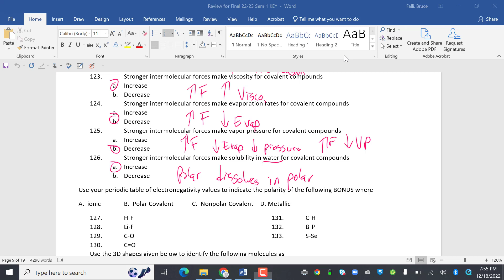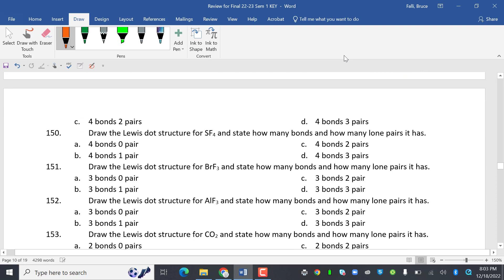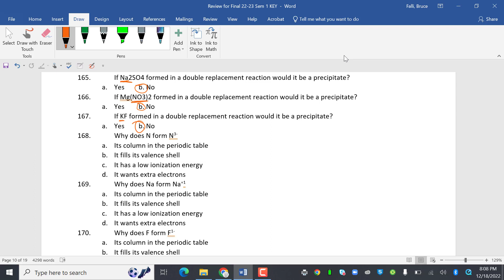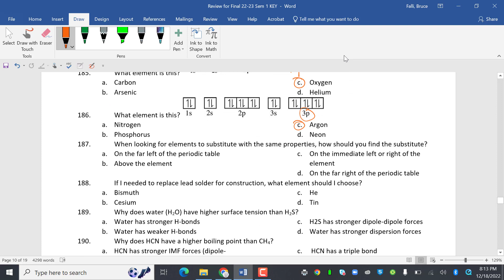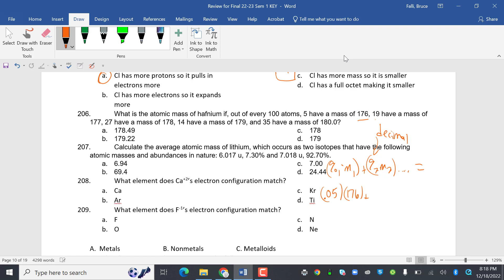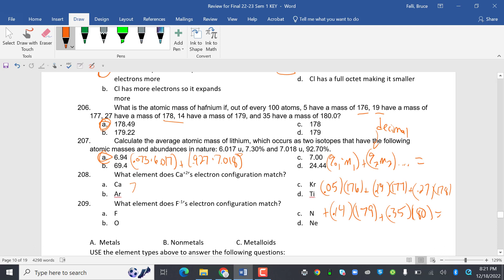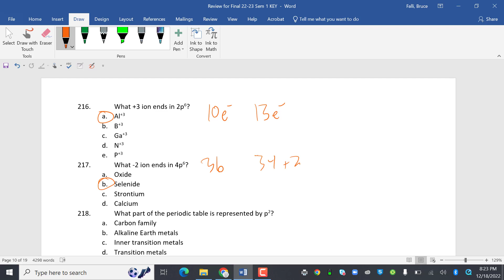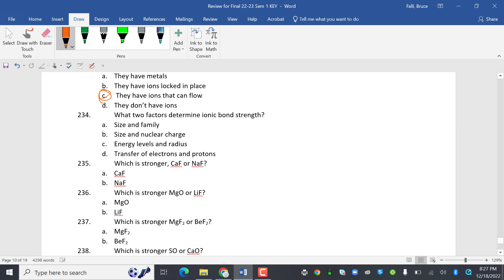LTHS Chem accel video Key of Final Exam review part 3 up to #240